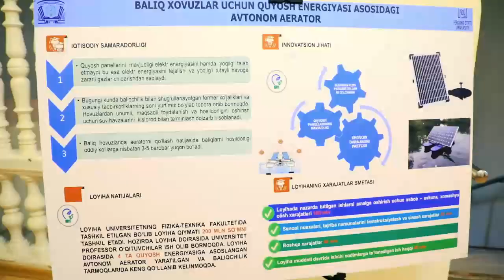fdu InnoWeek_2023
Oliy ta’lim, fan va innovatsiyalar vazirligi tomonidan o‘tkazilayotgan “Kreativ ta’lim va innovatsiyalar – Yangi O‘zbekiston taraqqiyotining asosi” shiori ostidagi “InnoWeek.uz-2023” xalqaro innovatsion g‘oyalar haftaligiga start berildi.